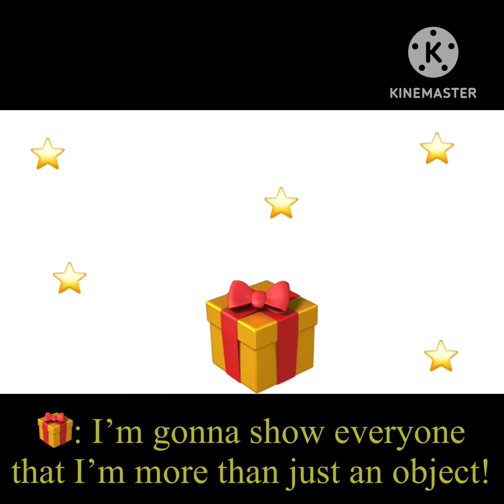The Christmas Rebellion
Episode description:
Present has had enough of being treated as an object and he decides to rebel.

Make sure to leave suggestions for emoji episodes you think would fit in with the story or would just be fun to have!